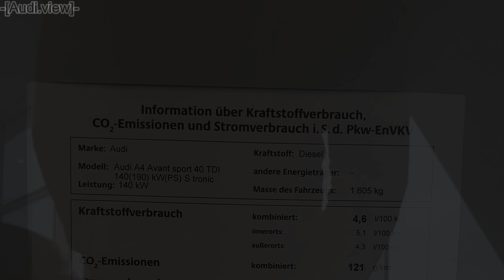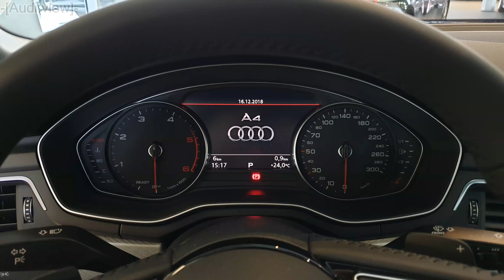2019 Audi A4 Avant sport 40 TDI Stronic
Visual review (interior+exterior) of the 2019 Audi A4 Avant sport 40 TDI 140(190) kW(PS) Stronic.

⛽️* Kraftstoffverbr. komb.: 4,6 l/100 km - CO₂-Emissionen komb.: 121 g/km – Energieeffizienzklasse (CO₂-Effizienz) A

                                                      5,1 l/100km (innerorts)*
                                                      4,3 l/100km (außerorts)*
CO₂-Emissionen                         121 g/km (kombiniert)*
Zugr.-lgd. Treibstoffart             Diesel

*Hinweis nach Richtlinie 1999/94/EG in der jeweils gegenwärtig geltenden Fassung: Weitere Informationen zum offiziellen Kraftstoffverbrauch und zu den offiziellen spezifischen CO₂-Emissionen und gegebenenfalls zum Stromverbrauch neuer Pkw können dem 'Leitfaden über den offiziellen Kraftstoffverbrauch, die offiziellen spezifischen CO₂-Emissionen und den offiziellen Stromverbrauch neuer Pkw' entnommen werden, der an allen Verkaufsstellen und bei der 'Deutschen Automobil Treuhand GmbH' unentgeltlich erhältlich ist *Aufgrund der Umstellung des Messverfahrens von NEFZ auf WLTP erhöhen sich die angegebenen Verbrauchs- und Abgaswerte erheblich.